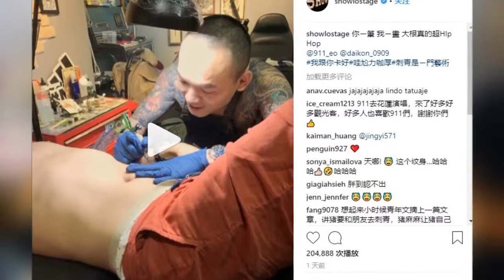可爱本爱！罗志祥女友烫泡面头抿嘴卖萌可爱爆表